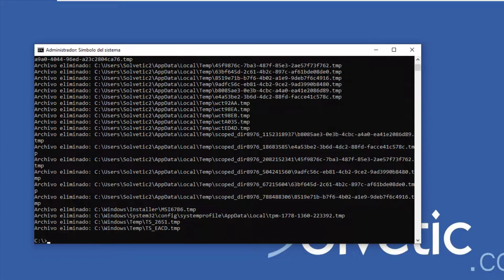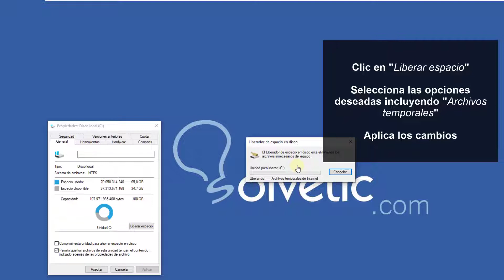❌ Eliminar ARCHIVOS TEMPORALES Windows 10 CMD ✔️ Manualmente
Videotutorial de Solvetic para saber eliminar Archivos temporales Windows 10 CMD Manualmente. ⭐ 𝗧𝗨𝗧𝗢𝗥𝗜𝗔𝗟 𝗘𝗡 𝗧𝗘𝗫𝗧𝗢

🔳 COMANDO

del *.tmp /s /f /q

Vídeo para solucionar que no puedo borrar archivos temporales Windows 10 o borrar archivos temporales CMD fácilmente.